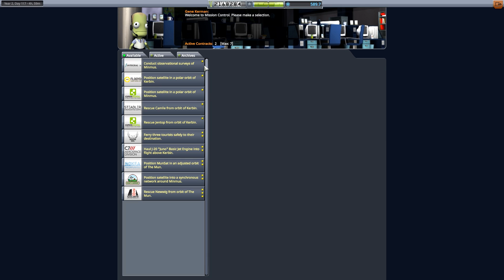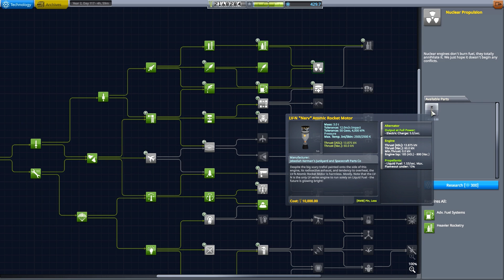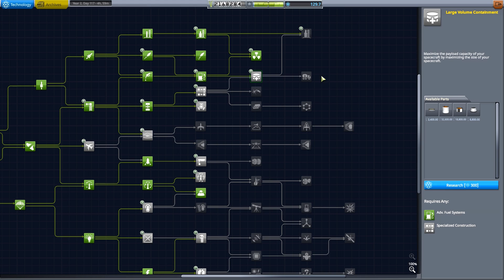Kerbal Space Program 2018R #27 Deutsch Let's Play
Die inzwischen 5te Staffel von KSP =) nach den Streams der letzten Tage steige ich noch einmal neu ein mit allen inzwischen hinzugefügtem Content.